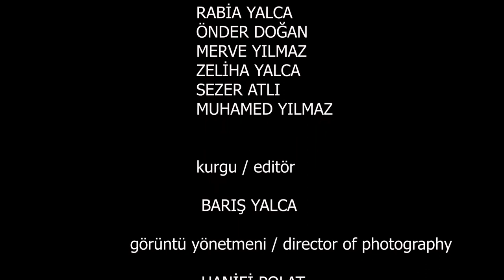VATANIN RENGİ - Barış YALCA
İstiklal Marşı’nın Kabulünün 100. Yılı Anısına SEBİLÜRREŞAD Uluslararası Kısa Film Yarışması Dereceye Girenler

1. OLAN FİLM - “İSTİKLAL” A. Abdullah KARACA
2. OLAN FİLM - “MEKTUP” Metin ÖZTÜRK
3. OLAN FİLM - “KIRK BİR” Ömer DİŞBUDAK
KÜLTÜR VE TURİZM BAKANLIĞI ÖZEL ÖDÜLÜ - “AKİFLER” Ekrem LEVENT
MANSİYON ÖDÜLÜ - “CESARET VE ÖTESİ” Ahmet Sami KURUŞ
JÜRİ ÖZEL ÖDÜLÜ - “VATANIN RENGİ” Barış YALCA